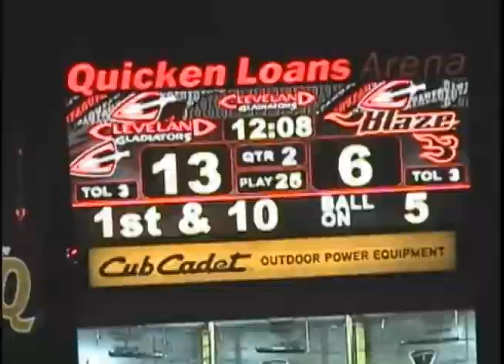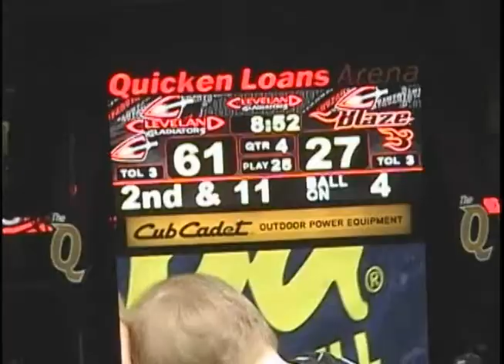Joe Phinisee Highlight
Cleveland Gladiators DB #20 Joe Phinisee 2010 season